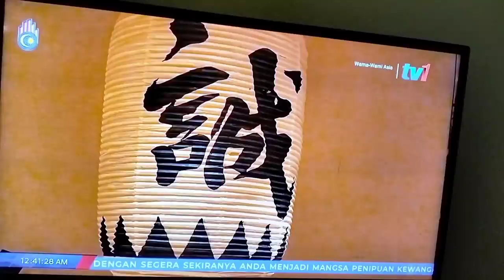Warna Warni Asia - Episode 6